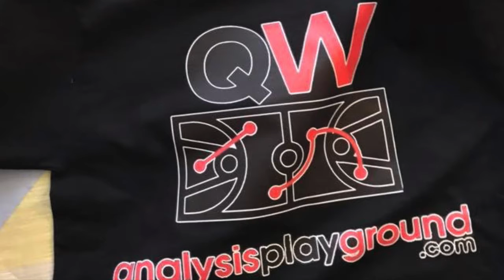Predicting who wins the defensive player of the year heading into the 2018 2019 NBA season